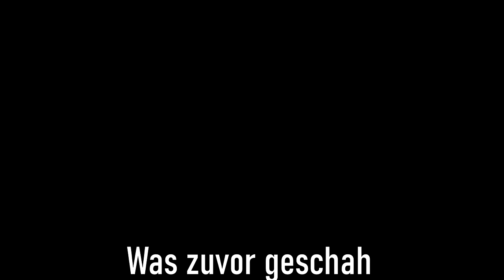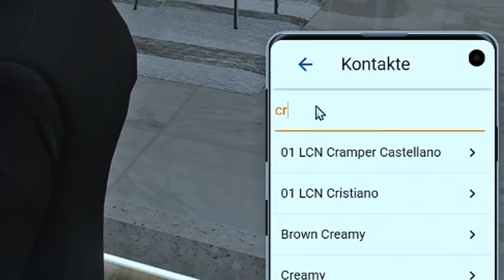Fitna Montana löst Streit aus! 👹 | GTA V Roleplay | Sonny Montana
Kleine Info: Ich distanziere mich von jeglicher Frauenfeindlichkeit. Das ganze Dient nur zu Unterhaltungszwecken. Kuss an eure Mütter und Tanten.